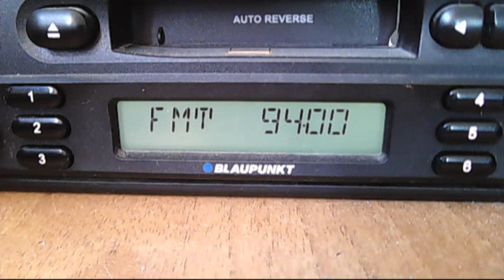fm dx national fm zimnicea 12:52